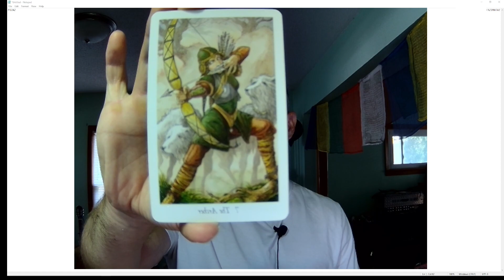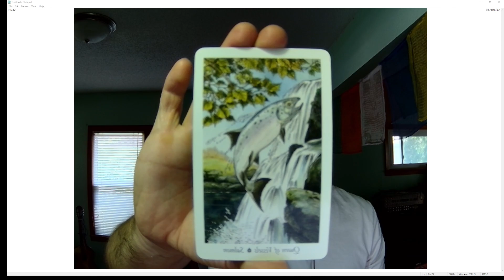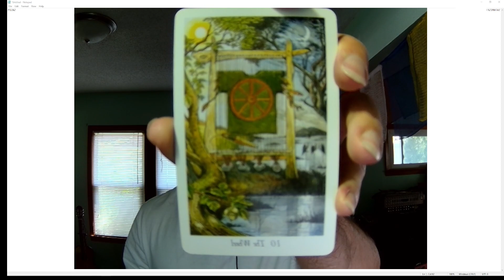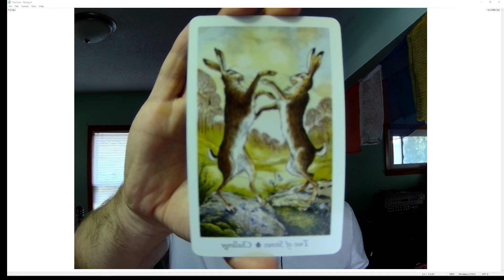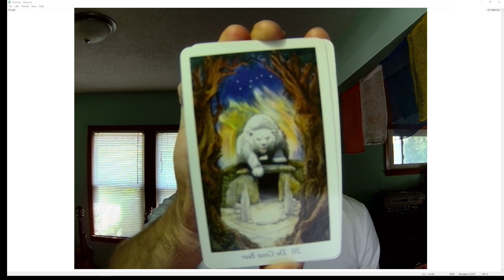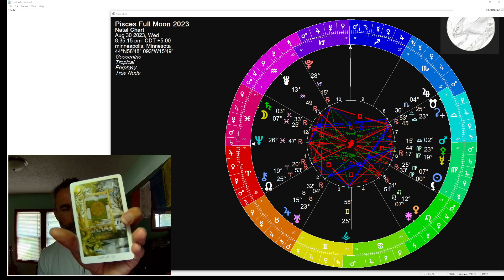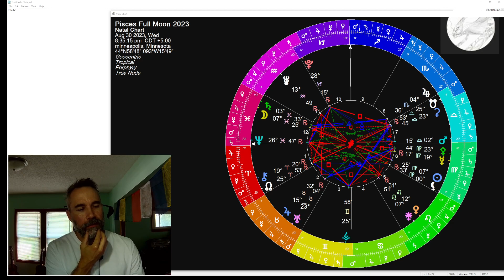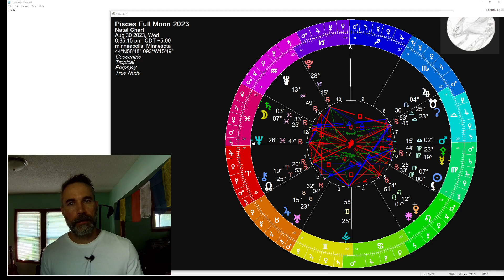Pisces Full Moon FIRE Signs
A Tarot reading with Astrological Analysis for the Fire signs...
Forging the spirit of TRUE VALUE through the FIRES of experience.
                This world is gifted by your authentic expression!

00:00 - Tarot Reading

21:05 - Astrological analysis for Fire signs

I am starting the Astrological Analysis with Sagittarius placements, reaching into Aire then Leo.